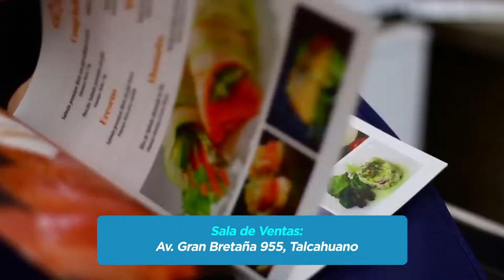BASE ALCOPA CON CAMBIOS 2